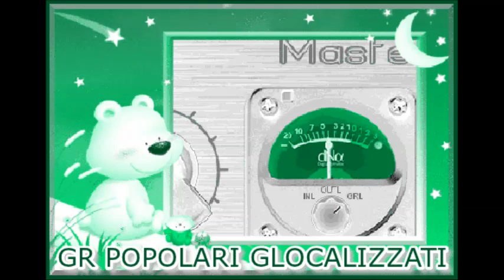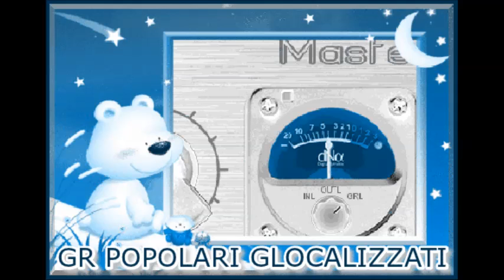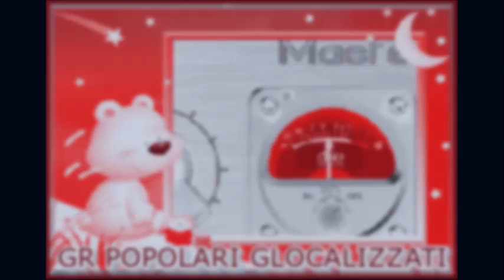14.11.2014 - GR DEI POPOLARI GLOCALIZZATI - Ore 14.30